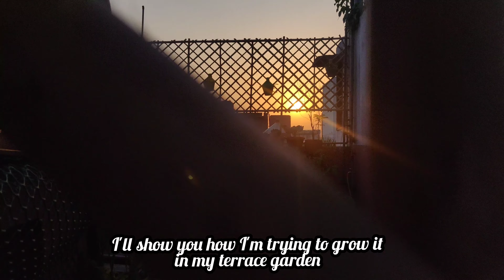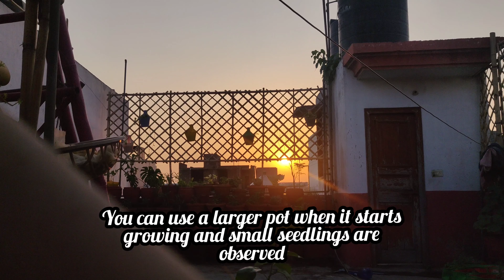How to grow and take care of brinjal/egg plant at home in pots/ घर पर पौट में बैंगन कैसे उगाएं 🍆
In this video, I've shown you how to grow brinjals. From sowing seeds to harvesting brinjals, I've shared with you simple tips and tricks to grow and take care of brinjal.